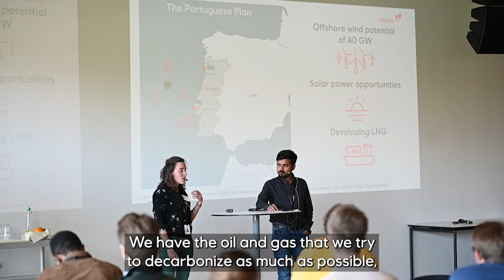Why apply to our graduate programme?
Watch as four of our 2022 graduates discuss why they’d encourage others to apply to our programme.